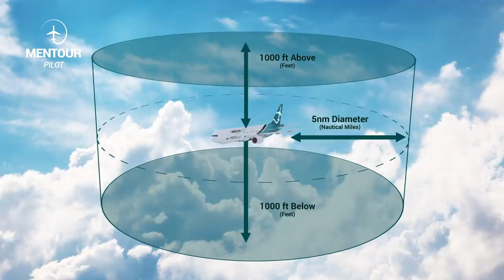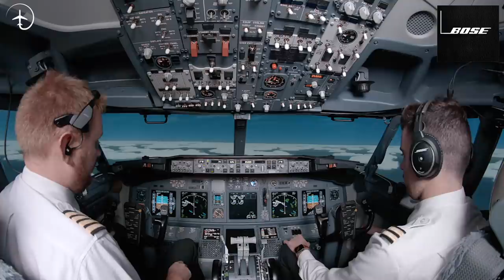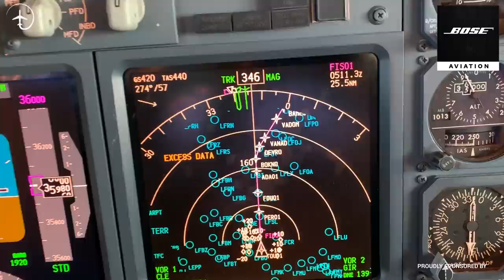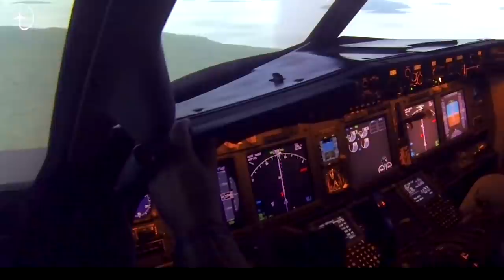When are Aircraft TOO CLOSE?!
How close can two Aircraft fly to each-other before it is considered dangerous? What are the rules that controls this and what happens if aircraft would end up too close to each other anyway?
In todays video I will try to answer these questions for you and show you what kind of risks that Pilots consider before takeoff, during cruise and during approach when it coms to separation.
The app is completely FREE and you can download it using this link: 👇

To follow my life on Instagram, and get awesome pictures from the cockpit, use this link 👇

I want to send a special "Thank you!" to the videos that were featured in todays video.